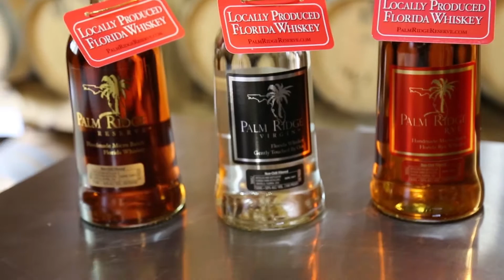50 States of Whiskey Florida Pilot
The pilot episode of 50 States of Whiskey focuses on two distilleries in the heart of Florida. Dick and Marti from Florida Farm Distillers who make Palm Ridge Reserve and Kevin and Natalie from Njoy Spirits who make Wild Buck Rye. Cheers.

Title: College Rock (How to Hold the Guitar Right)
Artist: Man Bites Dog

Title: Weinland
Artist: Hardly Worth Saving

Title: Whispers in My Mind

Title: Highway 71
Artist: The Beans

Title: New Year’s Eve (Instrumental)
Artist: Silence is Sexy

Title: High Beams
Artist: Nick Jaina
Source: Free Music Archives